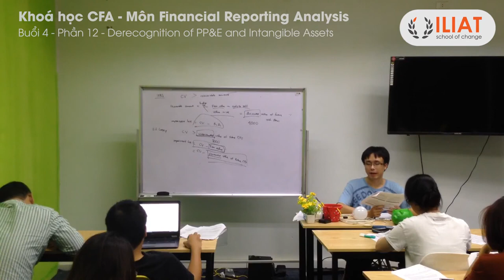ILIAT CFA1 FRA R8 12 Derecognition of PP&E and Intangible Assets